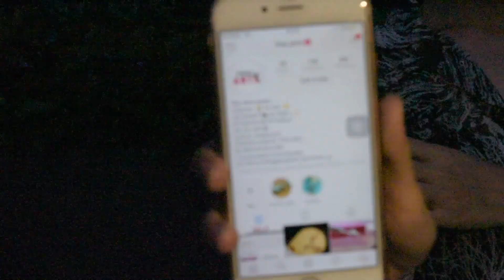คนเลี้ยงมด !! Ant can be pet ? | Thai Ants #3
คนเลี้ยงมด !! Ant can be pet ? | Thai Ants Thai Ants
เครดิต คนเลี้ยงมด : Ant Keeping Thailand
สำหรับข้อมูลเพิ่มเติมสามารถเข้าไปอ่านได้ที่เพจตามลิ้งด้านล่างได้เลยครับ